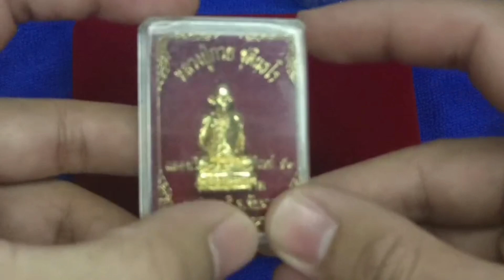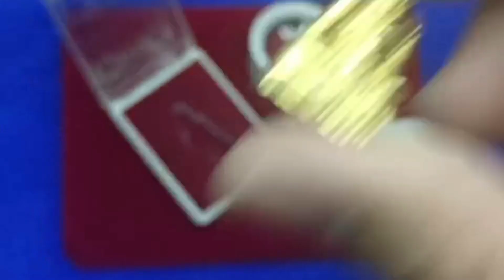แจ็คหัดส่อง EP12 รูปหล่อองค์ลอย หลวงปู่กวยชุตินฺธโร ปี 53 ฉลองเรือนไทย กะไหล่ทอง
สนใจเช่าบูชาติดต่อ